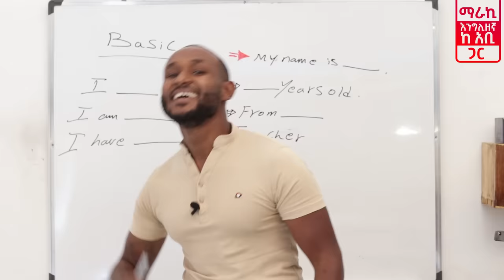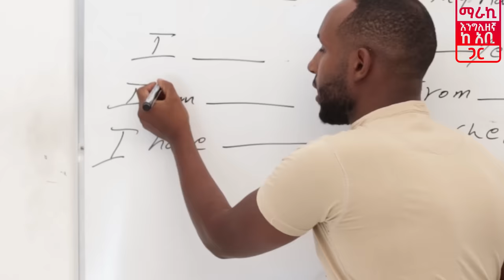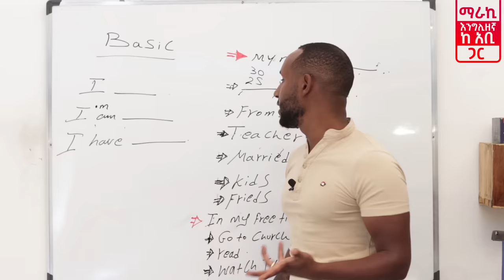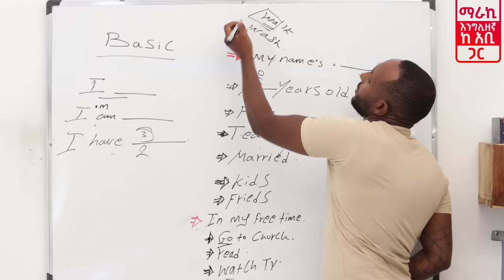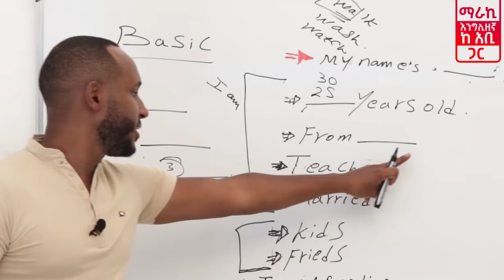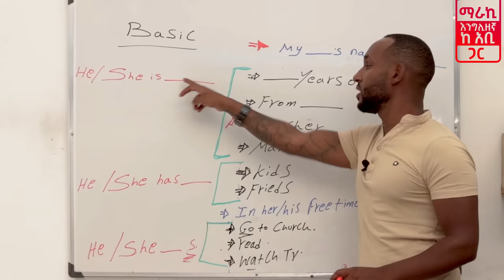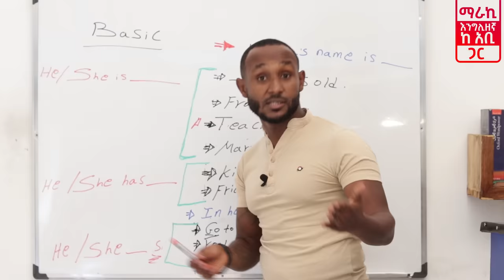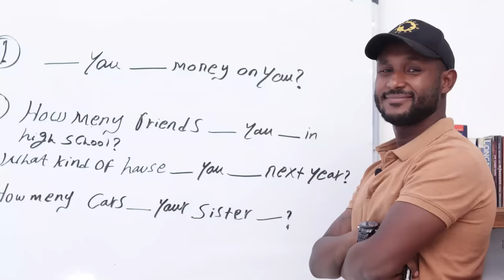1.የ እንግሊዘኛ አፍ መፍቻ!(መሰረታዊ ንግግሮች) Basic English for Beginners.